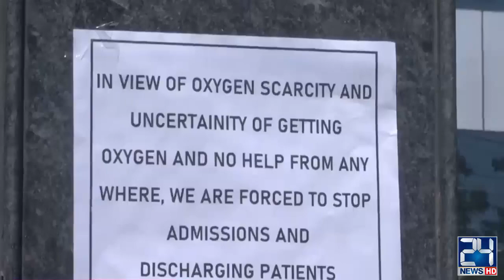WATCH!! Indian Journalist Barkha Dutt Revealed Inside Painful Story Of COVID-19 Destruction In India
24 News HD is one of the leading news channels of Pakistan bringing you the latest current affairs from Pakistan and around the world.  Live National Assembly and Senate Session.